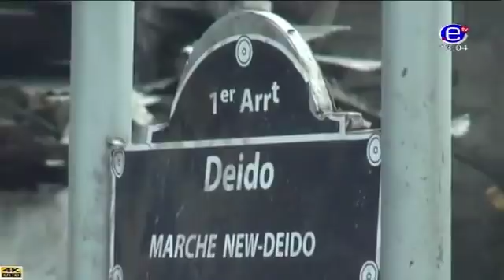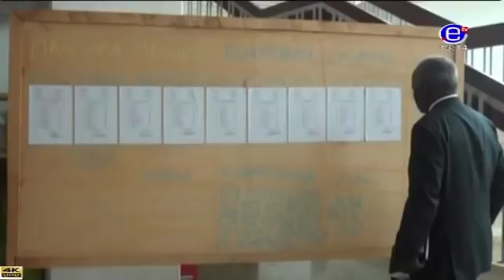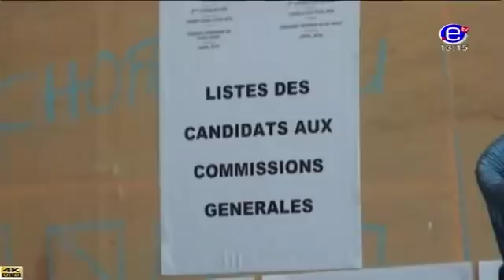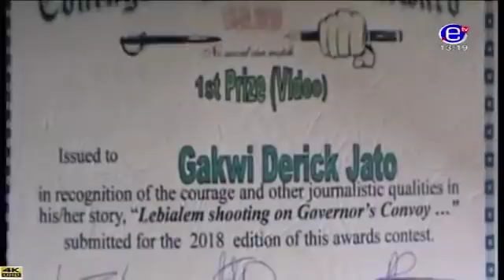PIDGIN NEWS - Tuesday, May 08th 2018 - EQUINOXE TV